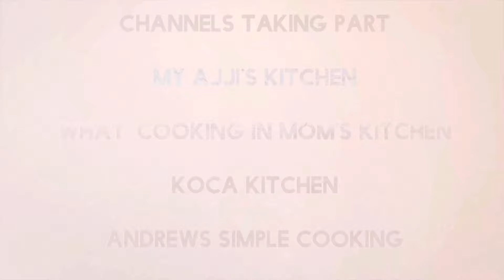Spring Greens Mac & Cheese Recipe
This Spring Green Mac & Cheese is a recipe I saw on a daytime TV programme earlier this week the Chef who made this is probably my least favourite Chef  lol however after seeing how this turned out I was determined to add my own take on it and to be honest it was delicious and can be made with or without Chicken so 100 % vegetarian if you prefer.

Ingredients
1 Cup of Macaroni
Seasoning to taste
1 Cooked Chicken Breast fillet (Optional)
Shallots I used 5
1 Tablespoon Plain (All purpose Flour)
1 Pint of Milk you can add more depending how thick you want your sauce
1 Tablespoon of butter for frying Shallots
2 Tablespoons of butter for the Sauce
1 1/2 Cups of Grated strong cheddar for the Sauce
1/2 Cup of  thawed frozen peas
2 Handfuls of Baby Spinach
1/2 Cup of Fresh chopped Parsley
1/2 Cup of Grated Cheddar for the topping
Sliced Mozzarella Cheese for the Topping
Panko Breadcrumbs approx half a cup more if you choose

Add The 1 Cup of Macaroni to a pot of Boiling Salted water cook until Macaroni is soft
Roughly Chop 4 or 5 Shallots
Add 1 Tablespoon of Butter to a frying pan on Low to medium heat gently fry Shallots
Add 1 Precooked roughly chopped Chicken Breast Fillet (Optional)
Set aside until Cheese Sauce has been made
Add 2 Tablespoons of Butter to a Pot gently melt the butter
Add 1 Tablespoon of Plain flour (All purpose Flour)
Whisk together until the flour has cooked out
Add 1 Pint of Milk whisk until Sauce starts to thicken
Add in the Cooked Shallots and Cooked Chicken Mix well
Add 1  1/2 Cups of strong grated Cheddar Mix Well
Add small amount of Milk to get the right consistency to your choice
Add a sprinkle of White Pepper mix well
Add 1/2 Cup Of Thawed Frozen Garden Peas Mix well
Add 2 Handfuls of Baby Spinach mix well until Spinach has wilted in the sauce
Add half cup of Chopped Fresh Parsley
Drain the Macaroni well
Place into oven proof dish
Pour over the Cheese Sauce  and mix well with the Macaroni
Add 1/2 Cup of Grated Cheddar Cheese  over the top of the Macaroni cheese
Add Slices of Mozzarella  over the top of the grated cheese
Then sprinkle Panko Breadcrumbs over the top of the cheese
Bake in a preheated oven  210 for 20 minutes or until golden